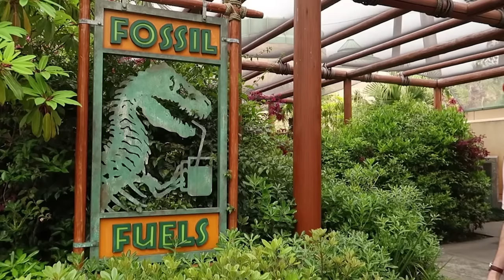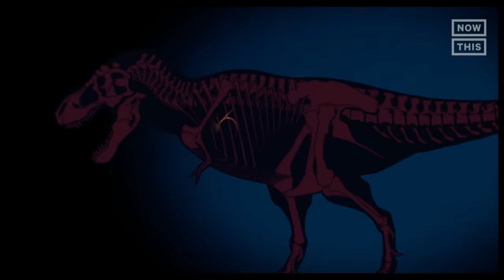I Finally Watched Jurassic World Dominion | A Jurassic Fan's Review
Jurassic World Dominion is the final film in the Jurassic franchise! Is it any good though? Let's take a closer look at the most hyped Jurassic film since the last one.